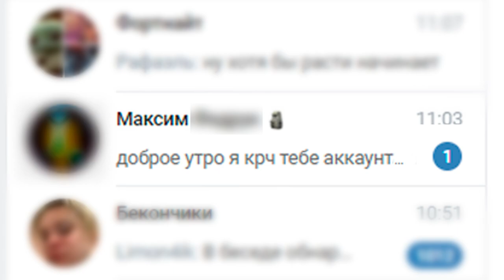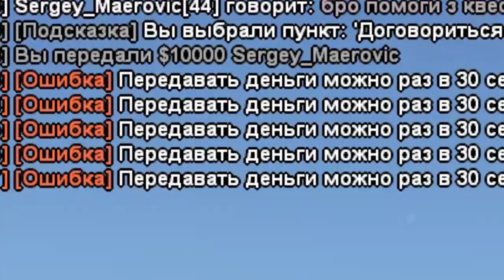ЗАШЕЛ НА ЖИРНЫЙ АККАУНТ ПОДПИСЧИКА В GTA SAMP!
Честно, я был удивлен, что на аккаунте есть не только лицензии, уровень и деньги, но и крутая тачка с ковшом! Смотри ролик до конца!

💣 Напоминаю, что я играю в ГТА СА (GTA SA) по сети, что называется САМП (SAMP). Проект Arizona RP меня привлёк больше всего, ведь здесь снимают очень много самперов - Delorenzy, Richi, Andre Sucre, Maras Shakur, LIGHTJOKER, Гантеля и многие другие.. Это ТОП-1 проект SAMP! Ты можешь играть с нами, ведь я дам тебе много денег за регистрацию на мой ник и буду помогать на стримах!